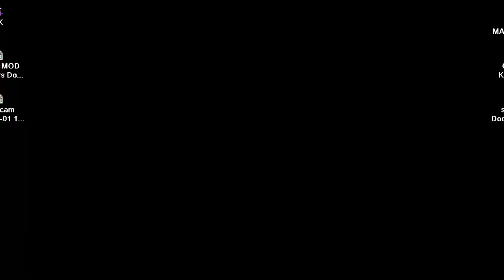C64 Vegas Roulette 1988Carl Lockman COMMODORE 64